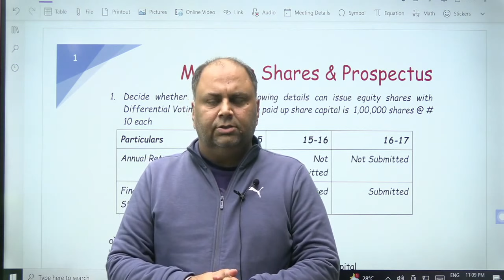Launch of Test Series at Amit Popli Classes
Launch of test series at classes.